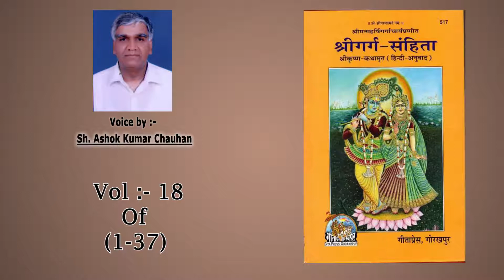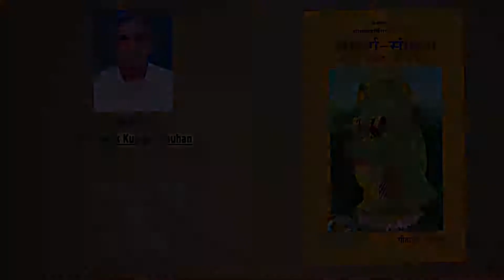Garg Sanhita Full Audio Word To Word From Gita Press Vol:-18 of (1-37)